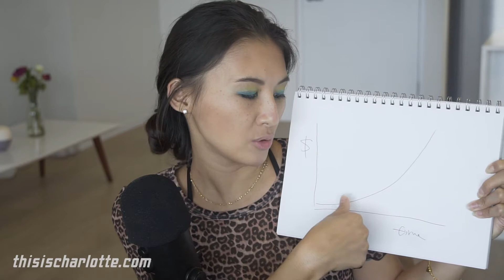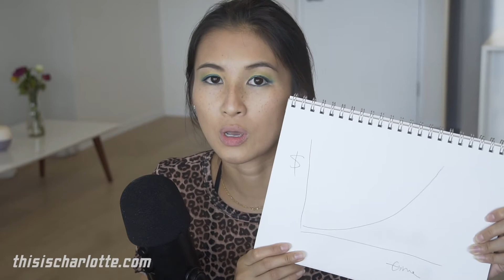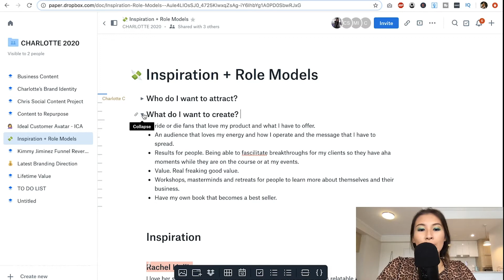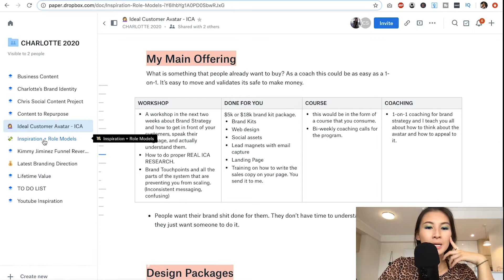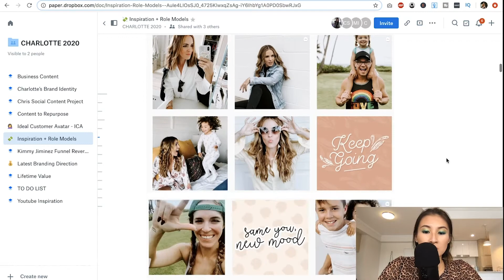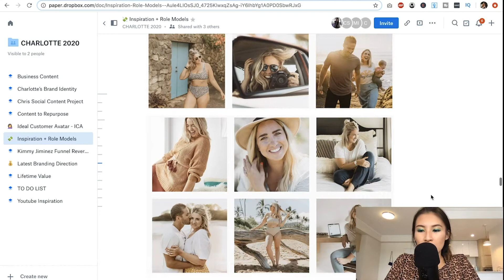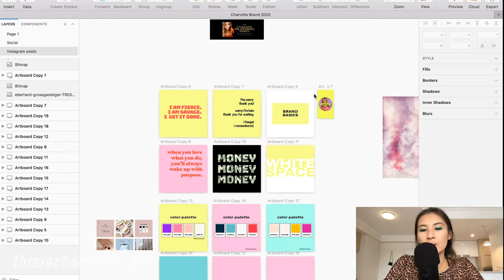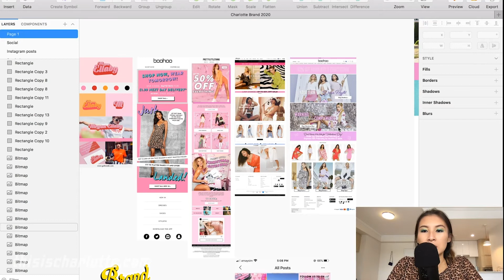Personal Branding 101: Getting To Know Your Personal Brand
In Brand You Blueprint I will walk you through exactly how to deal with your facebook strategy, without all the overwhelm. We will focus on exact language, the 4 types of posts that resonate, and the 4 burning questions you should ALWAYS be answering.
✅ What to post and when to post it.
✅ Who even cares about what you have to say.
✅ How to turn that convo into a clienttttt.

Day 4/30: Building Your Brand Research Document

I preach this all the time, which is the importance of understanding your personal brand and why you are building it. These are only some of the questions you should be answering!
1. Who are you building it for?
2. Why are you building it?
3. What do you want it to look like?
4. What would your customers want your brand to look like?